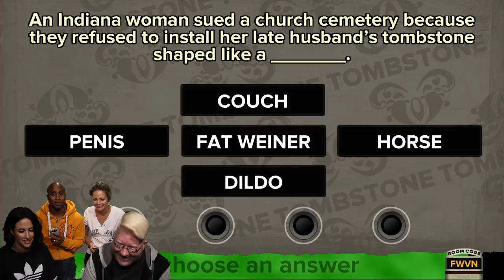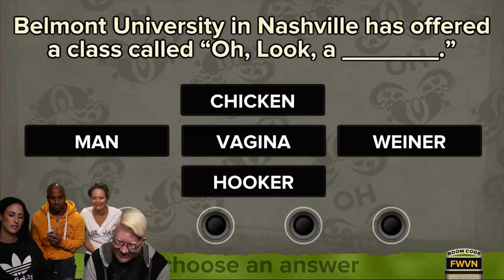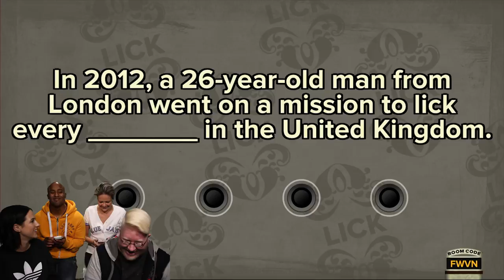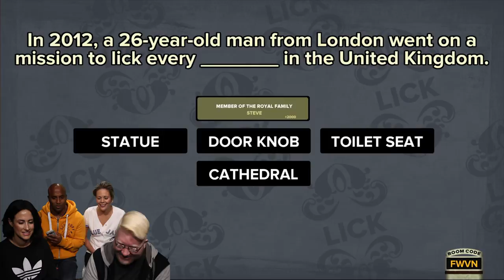BLIND GAMER plays FIBBAGE with Carter and King from 93-5 The Move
Hi, I'm Steve. I'm blind.   I'm about to play Fibbage with my friends from 93-5 The Move, Carter and King!  Blake Carter, JJ King and Producer Lyndsey Vanstone joined me for a game of Fibbage which is an amazing party game that shows you who out of your friends are the best liars hehe.  Let's play Fibbage!